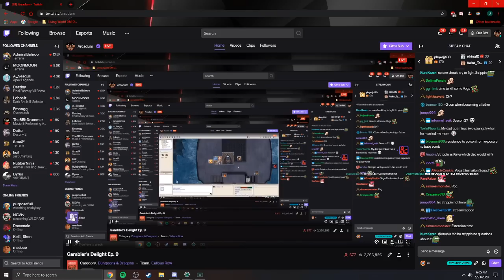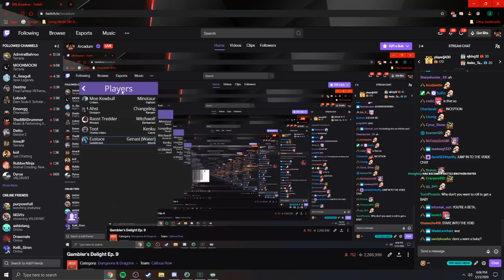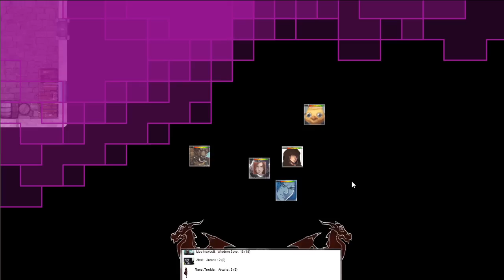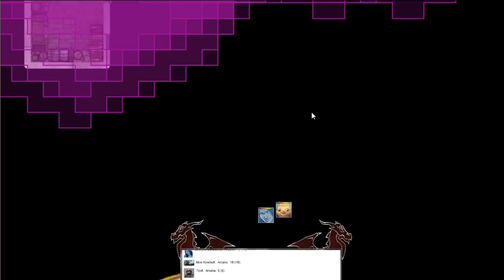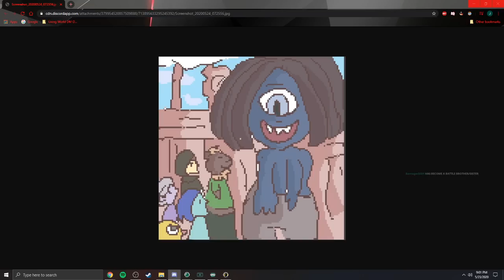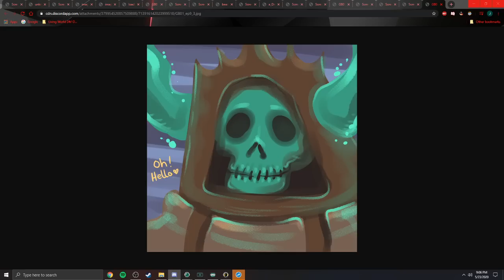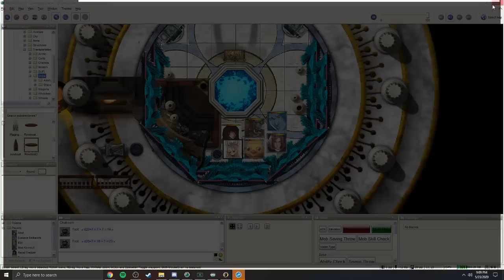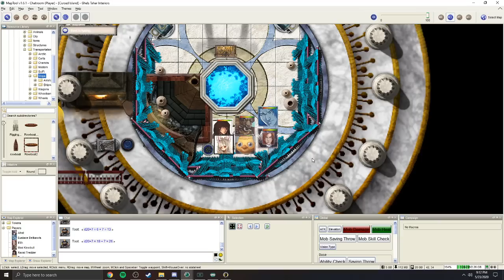Gambler's Delight Ep. 9 (DnD Campaign)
The sea holds much mystery, as do the islands within it. As five adventurers set forth to one of these islands, they discover land covered in amber. Why all of this amber? Why this small island? The adventurers may learn this and even more, as they learn the secrets of the amber and what it holds.

GoldenTot - Eustace

We are aware of issues revolving around one of the players within this game. And we promise the situation has been handled as best as it could have been. Please keep all drama out of the comments section. We are here to simply have fun and play a game.